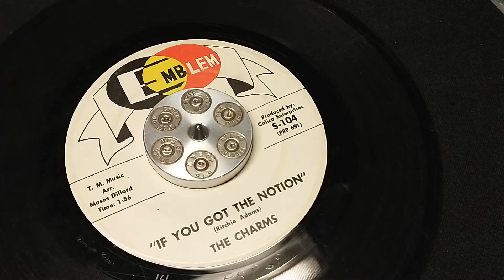The Charms"If You Got The Notion"1967 Emblem 104